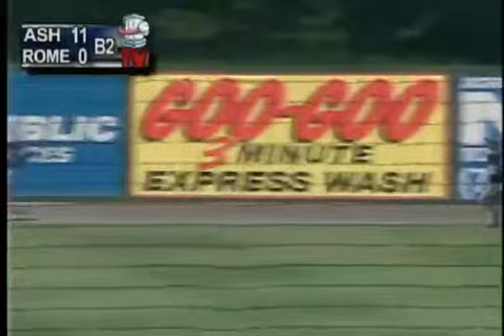R-Braves' Davidson smokes a double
8/23/15: Rome's Braxton Davidson doubles in the second inning of the Braves' 13-1 loss to Asheville